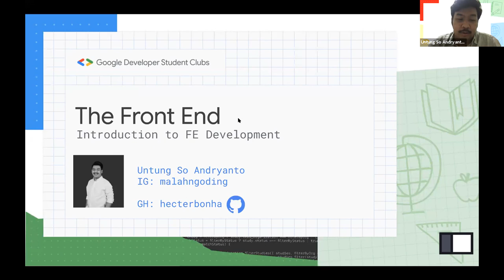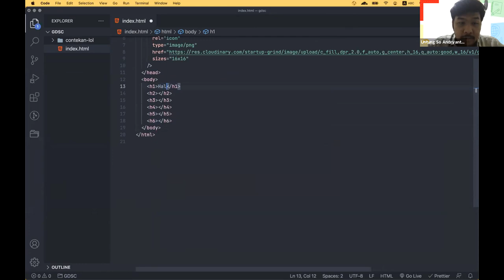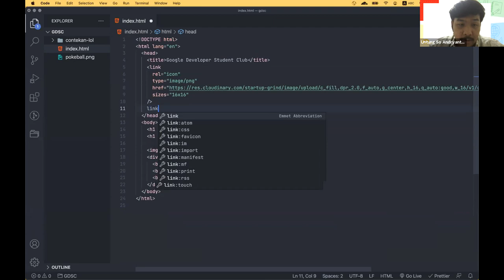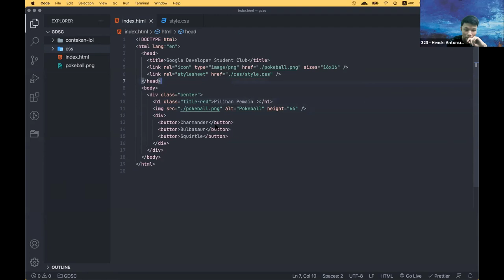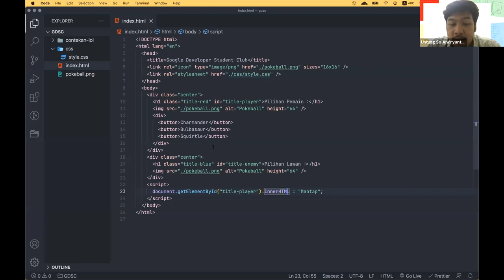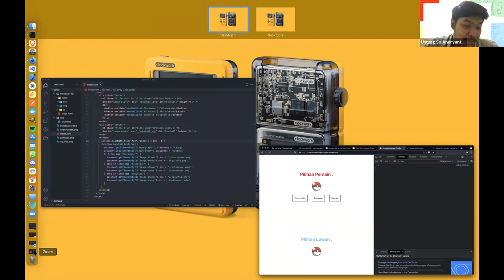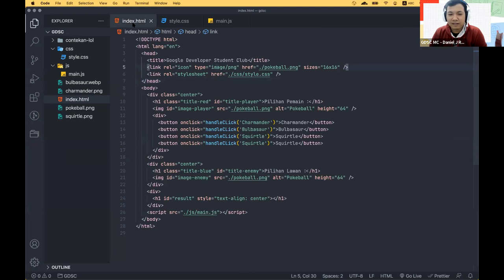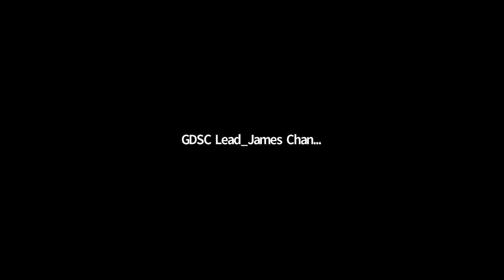Recording | Introduction to Frontend Development with Engineering Manager of Aladin Bank